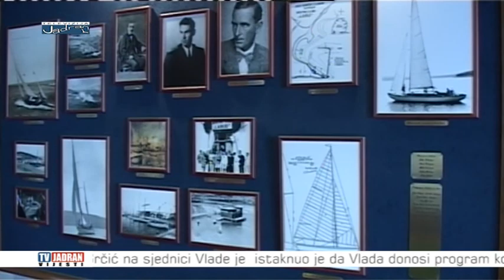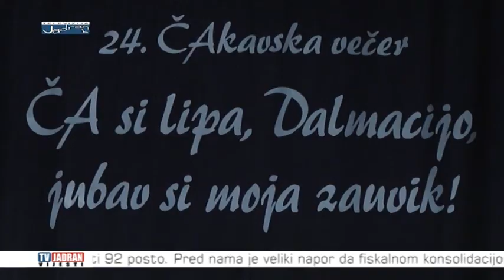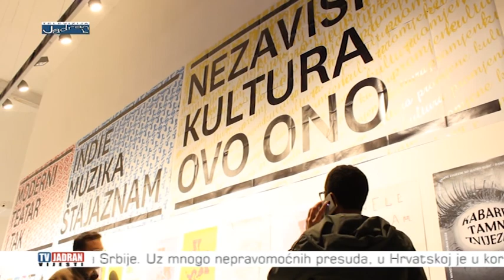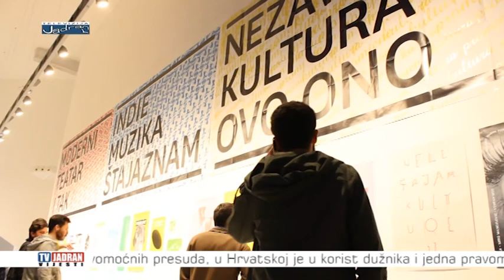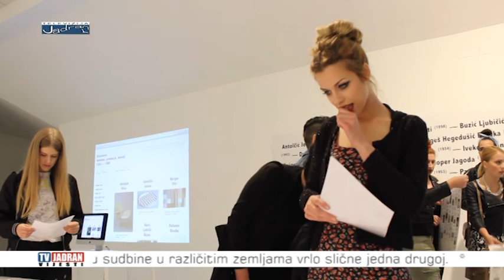Vijesti Televizije Jadran 30.04.2015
Teme:
- Ministar turizma Darko Lorencin svečano otvorio 7. Dane hrvatske male brodogradnje
- Održana sjednica Županijske skupštine SDŽ na kojoj je najavljena tematska o eksploataciji ugljikovodika u Jadranu
- Saborski zastupnici HDSSB-a imaju kandidata za ministra poljoprivrede
- Splitski medvjedi Viktor i Mirna napokon preseljeni u azil u Ličko Kuterevo
- Jedriličarski klub Labud i Grad Split domaćini Europskog prvenstva za jedriličare za klasu finn
- U Sinju održana edukacija "Suveniri emotivna veza s turističkom destinacijom"
- U Kaštelima tradicionalno održava 24. čakavska večer "Ča si lipa, Dalmacijo, jubavi si moja zauvik"
- Otvoren treći Platformat - festival nezavisne kulture i umjetnosti